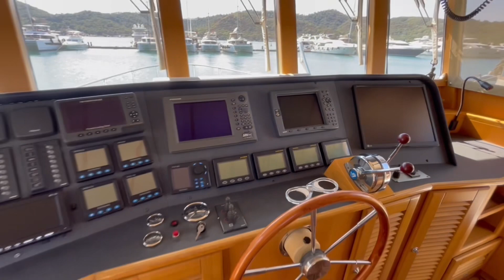2005 CUSTOM STEEL TRAWLER 55 FOR SALE / SOLD / TURKEY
2005 CUSTOM STEEL TRAWLER 55 / Central Agency / Fully Loaded

A rare displacement ''CE CERTIFIED'' steel hull trawler, which has been carefully used by  owners since it was launched into the water, constructed in Russian navy standards, is waiting for its new owner with all season maintenance done in 2022.

Briefly, when we asked the owner of the boat why this boat and he shares his own experiences as follows:

Magnificent usage configuration, 3 cabins (2 pax each total 6 pax) + 1 head for crew, 2 bathrooms, U-shaped sitting group in the saloon, C-arrangement Kitchen, 3 saloon-deck exit doors, helm area above the saloon, which creates an extra social area, a completely independent zone, Portuguese bridge providing a different pleasure to the cruise, Large space above the aft, extra storage and head area for sailors. A wide cockpit FlyBridge passage from the helm station and 2 separate living spaces on Fly, 500 KG capacity Boat crane and large sunbathing areas and many more features that create a realistic displacement Trawler.

With its balanced maneuverability and environmental sensitivity on long journeys, it offers an extra range with an incredible fuel consumption of only 10 liters at a speed of an economic cruise of approx at 8 knts.

Thanks to its high water tank, diesel tank, generator and hidden mounted on hard top 8 solar panels and 8 gel batteries it is in a more advantageous position for long stays away from land.
The thickness and rigidness of the steel used in the boat and the extra confidence creates.

The combination of quality materials and workmanship used on the boat.
1x286 HP Deutz Vetus main engine and 110 HP auxillary engine with folding propeller guarantees an extra assurance.

Considering that there is a spare for almost every important equipment on the boat, the new owner will be able to take only his personal belongings and experience this unique Trawler experience safely with his family.

*CE CERTIFICATE ISSUED.